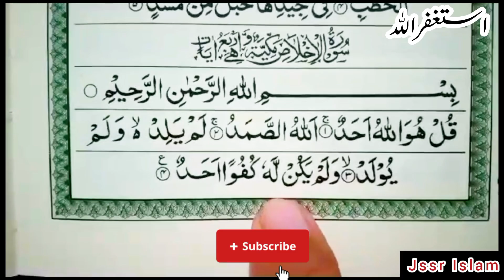Surah Al-Ikhlas Repeat 🌹{Surah Ikhlas with HD Text} Word by Word Quran Tilawat || سورۃ الاخلاص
⛔السلام علیکم
⛔میں ہوں قاری سعید اور میرے چینل Jssr Islam میں آپ کو خوش آمدید 💝

⬅اس چینل میں آپ ہر قسم کی دینی معلومات، شرعی مسائل اور ان کا حل ،تلاوت ،نعتیں روحانی علاج، وظائف، استخارہ کی سہولت سے فائدہ اٹھا سکتے ہیں ۔
⬅اسلامی بہنیں میری ساری ویڈیوز دیکھ سکتی ہیں لیکن وہ رابطے کے لئے اپنے مرد حضرات سے رابطہ کروائیں ۔
چینل کو سبسکرائب کیجیے✅✅✅

Surah ikhlas recitation
kol
Recitation of surah ikhlas
Qul ho allah ho ahad
Qul shareef
Qul
Sura
Quran
Tilawat
Tilawat e quran
قرآن
قرآن مجید
قران
تلاوت
Surah yaseen
Learn surah ikhlas
Learn surah
Learn quran
Learn tilawat
Holybook
Holy quran
Holy
Arabic
Saudi.arabia
quran tilawat
Surah Al Ikhlas Repeat
Surah Ikhlas with HD Text
surah Al Ikhlas
Quran Tutorials
Quran Tilawat
HD Text Quran
Surah Ikhlas Tilawat
Quran Tilawat Seekhain
best tilawat
Quran Recitation
Surah Al Ikhlas Word by Word
سورۃ الاخلاص
Dubai jameela
Dua
Lafz

Repeat and learn